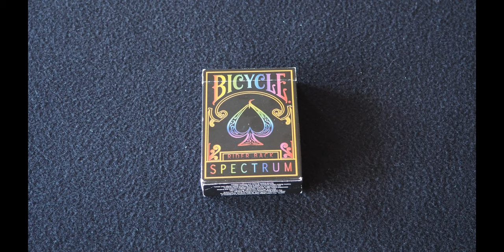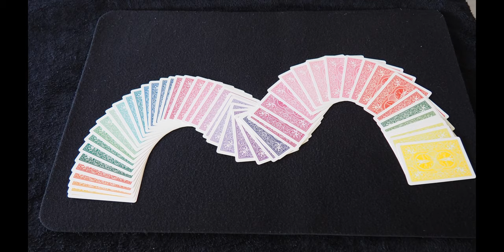The Color Spectrum: Table Cardistry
Cool table spreads showing off the Bicycle Color Spectrum deck, set to music.

Deck: Bicycle Spectrum Deck